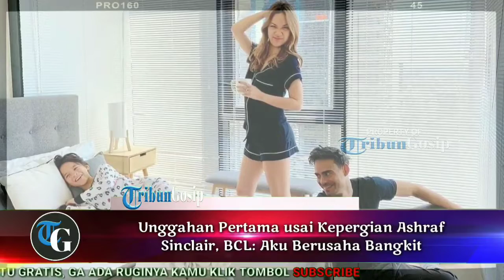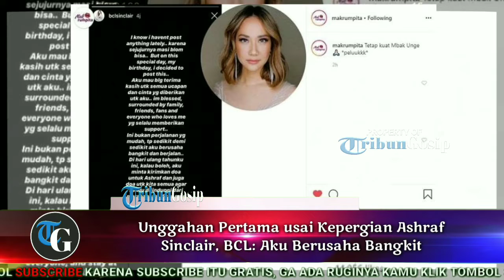Unggahan Pertama usai Keper91an Ashraf Sinclair, BCL: Aku Berusaha Bangkit